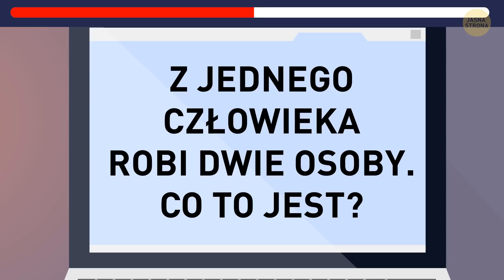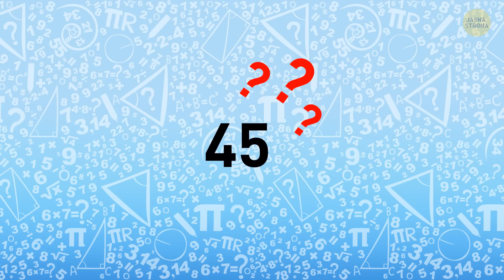16 zagadek, które zaskoczyłyby Sherlocka Holmesa, ale na pewno nie ciebie